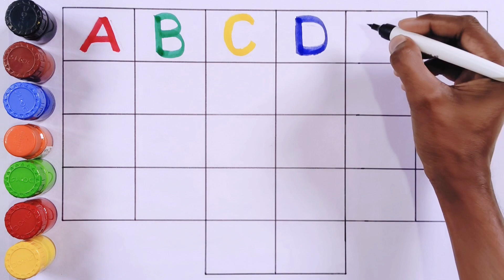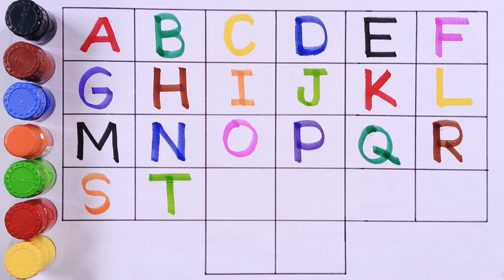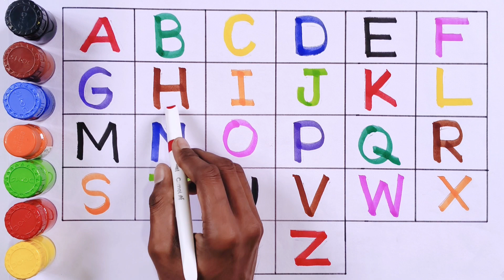A to Z alphabets for kids, ABCD, A for Apple B for Ball, Abcd handwriting, part- 159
Abcd
alphabet
english varnamala
toddlers learning
colors for kids
abcd song
A for apple b for ball
Abcde